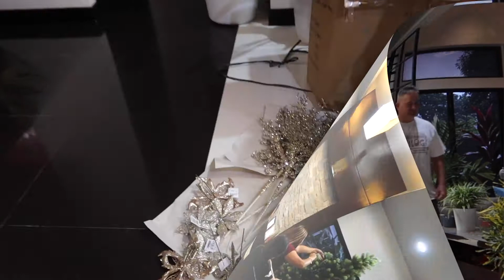MAY CHRISTMAS TREE NA TAYO! | FILIPINA MARRIED TO A FOREIGNER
Tawanan lang on a Sunday...with some burgerkingmukbang. Went to SM for our Christmas tree shopping, now our Christmas tree is up! Yeyyy
Sana na enjoy niyo ang vlog natin today. 😊🤗
For any QUESTIONS and VIDEO SUGGESTIONS, feel free to let us know through our comment section down below.
See you around guys and thanks for the LOVE!